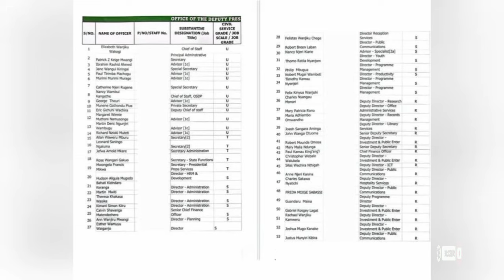🙆😲NDÛMÎRÎRI HIU YA FORMER PRESIDENT YATIGA AKENYA MEGEGEIRE, GACHAGUA UPDATE